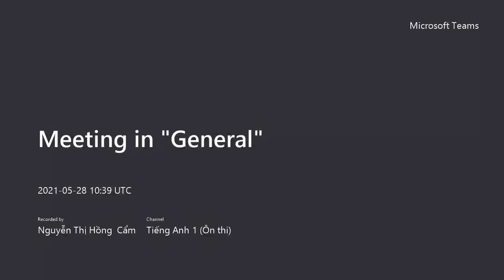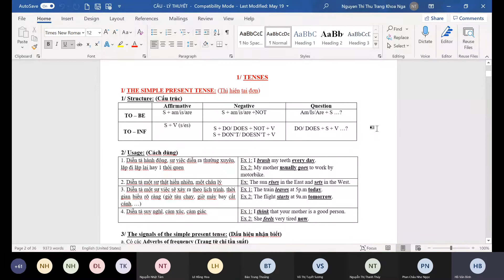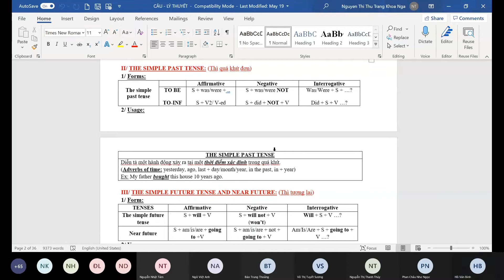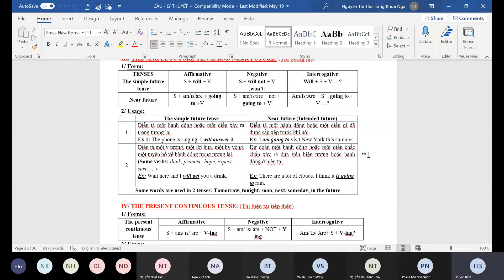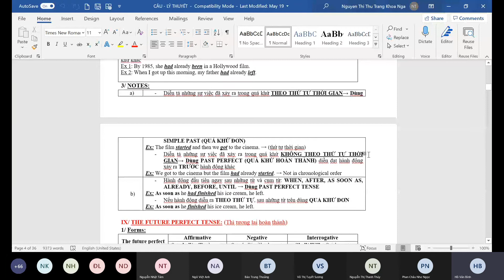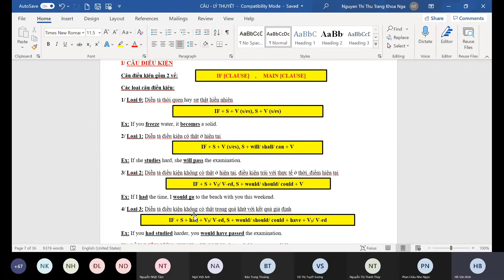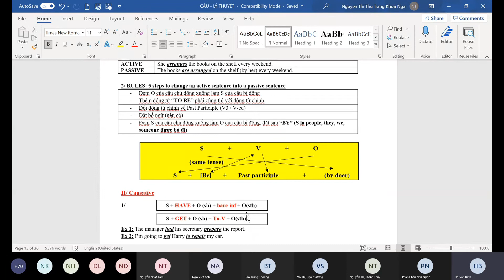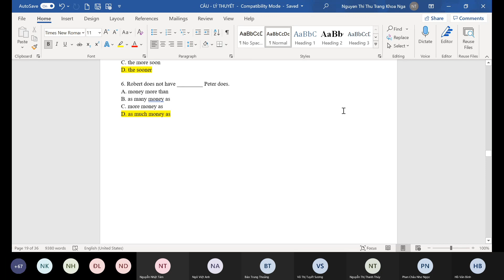Ôn tập Tiếng Anh ngày 28.5 ( P1)